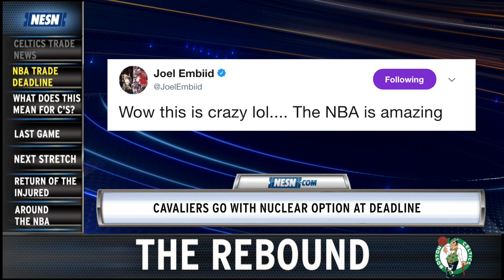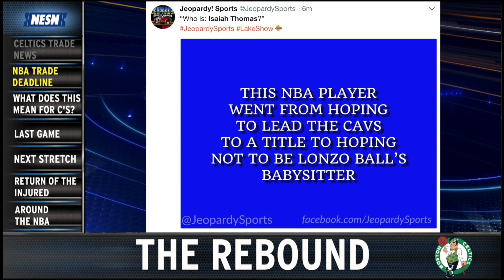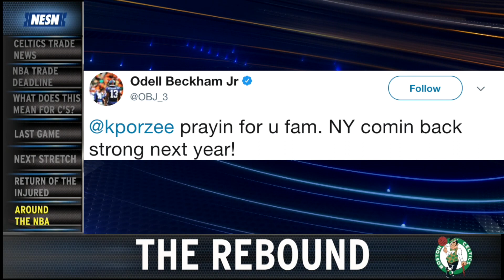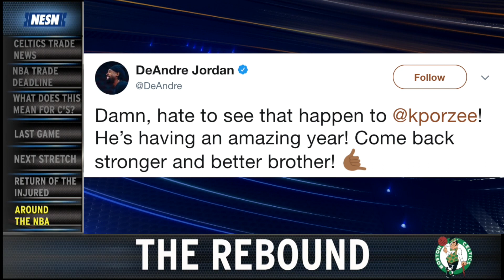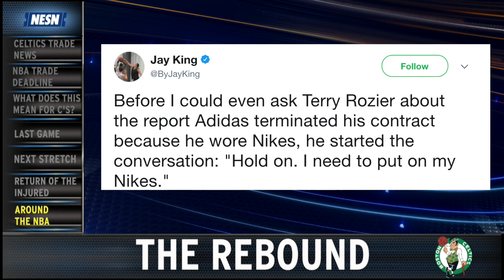The Rebound: NBA Trade Deadline Postmortem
The NBA trade deadline has officially passed, and the Cleveland Cavaliers are almost an entirely different team. What do some of the biggest moves mean for the Boston Celtics? NESN.com's Darren Hartwell and Rachel Holt discuss all that and more on this episode of "The Rebound."